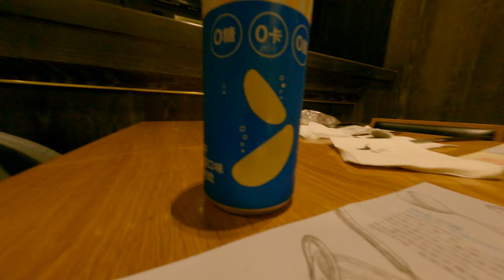響時天堂吃 吃吃 1